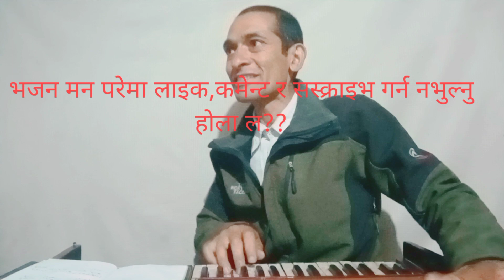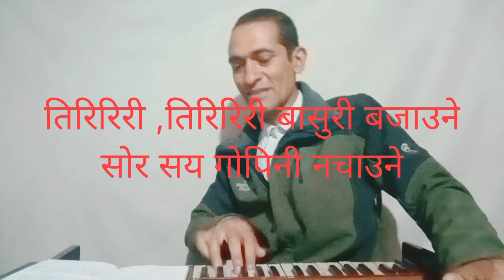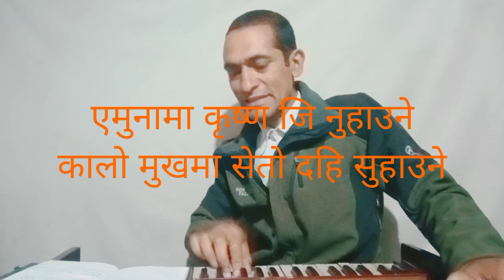Nepali lok bhajan song 2078/aaya krishna basuri bajaudai/mukunda prasad dahal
Nepali lok bhajan song 2078/aaya krishna basuri bajaudai/आए कृष्ण बाँसुरि बजाउँदै /Mukunda Prasad Dahal